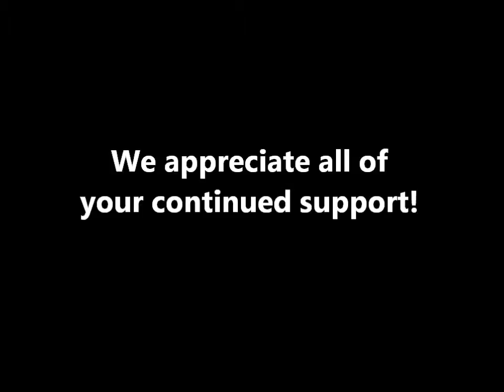Art MoB Studios & Marketplace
Art MoB now represents over 90 local artists and has been proudly open since 2012, and counting. Art MoB also features 5,000 square feet of space including fours studios with wonderful resident artists. These artists can be found fast at work in their studios most days of the week.

We invite you to come and join us... see our work, meet our artists, take classes with us, and see how owner Michele Sparks' dream became a reality.